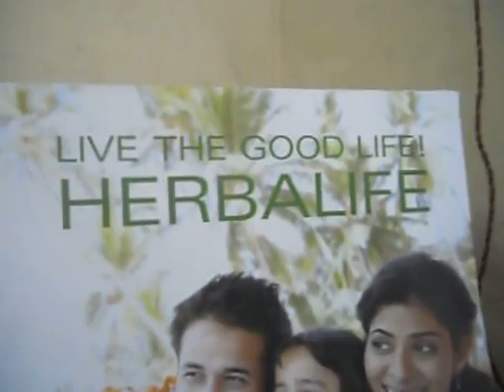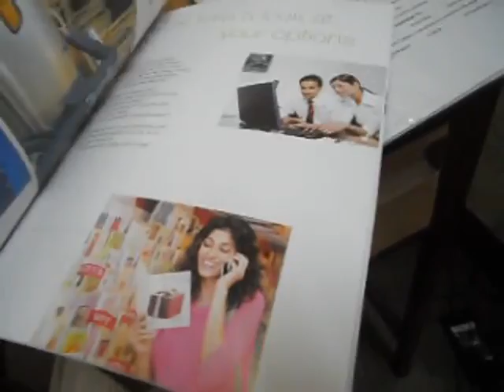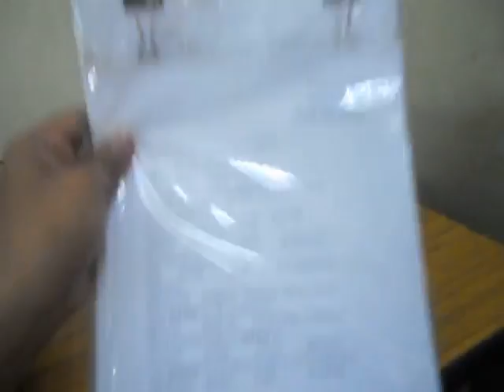Sanal Nair Data Collection x264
MBA Dissertation Data Collection for Mr. Sanal Nair.